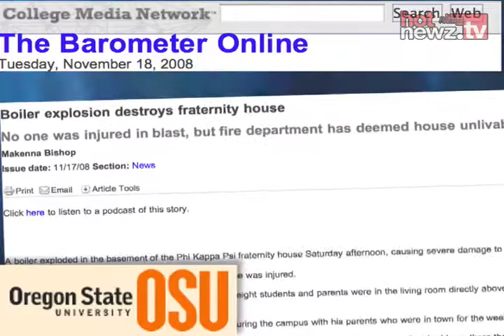College News: November 20, 2008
News from college campuses including an explosion at the Phi Kappa Psi fraternity at Oregon State University, a George Washington student's field office for Obama and the tons of food collected at the University of Wisconsin's "Red and White Hunger Fight."